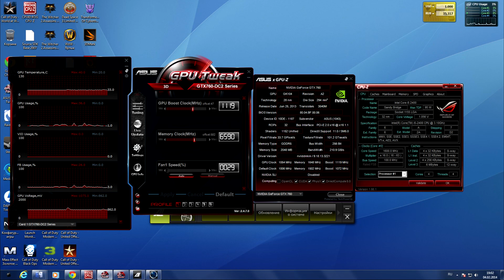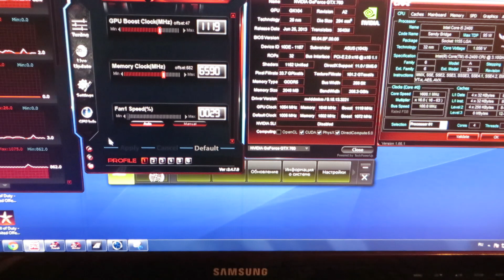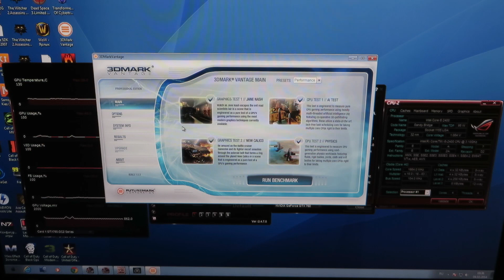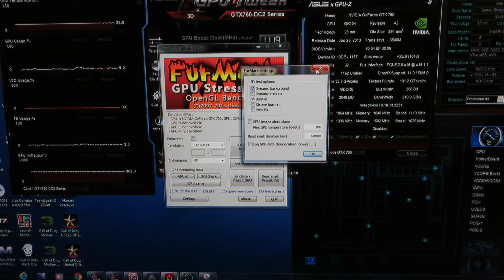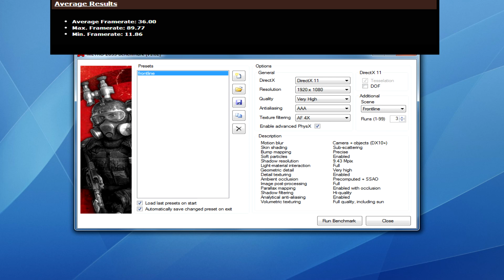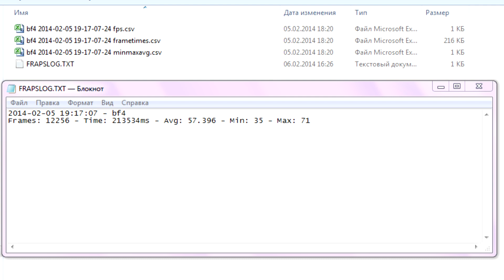Тест и бенчмарки видеокарты Asus GTX 760 DirectCU 2 OC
- Канал про Историю технологий и Изобретений Тест и результаты производительности видеокарты Asus GTX 760 DirectCU 2 OC
Тесты в 3D Mark Vantage, FureMarк и в паре игрушек.